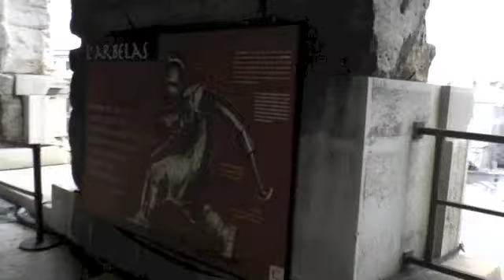1220 Nimes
1220 Nimes